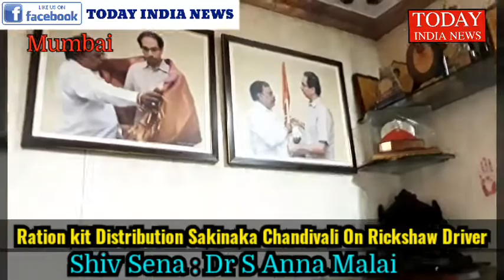Ration kit Distribution Sakinaka On Rickshaw Driver Shiv Sena Dr S Anna Malai | Today India News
24X7 Hindi TV News Channel

Ration kit Distribution Sakinaka Chandivali On Rickshaw Driver Shiv Sena Dr : S. Anna Malai Mumbai

Faisal Kahn  : Editor -in-Chief, and Chairman